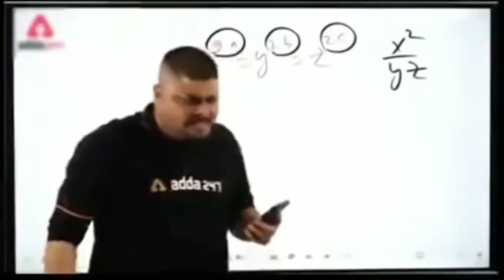Saudi Arab funny video Hindi|for enjoy viewers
Hello Everyone 😊❤️

 Welcome to our Channel Driver imran 24 Saudi Arabia, This Channel is all about Documenting our daily life In Saudi Arabia through this wonderful Platform, Vlogging and sharing our Living experience In Saudi Arabia as an Indian Driver.

social media✓

Related Query:
Saudi main house driver ko daily kitna kaam hota hai, funny

➤ But if You Want to Use this song, you must put this in your Description:

Video Direction - Driver imran 24
Video editor - Driver imran 24

🌹🙏driver imran🙏🌹